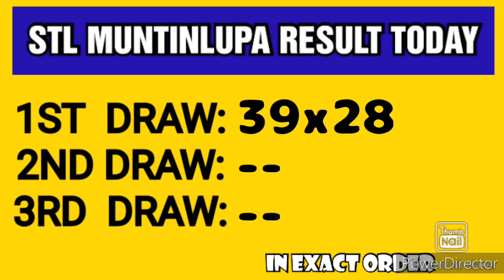STL MUNTINLUPA RESULT TODAY 1ST DRAW MARCH 17, 2023 11AM